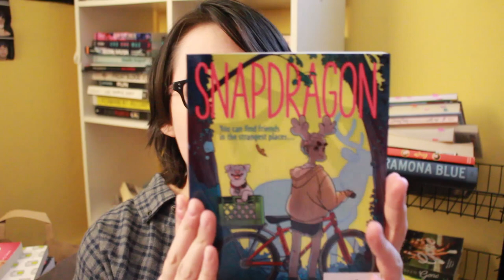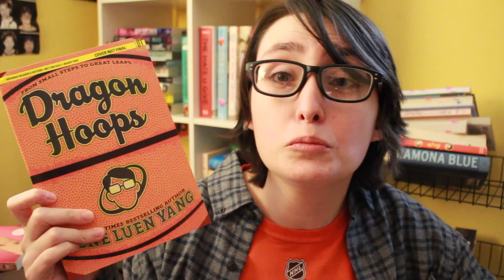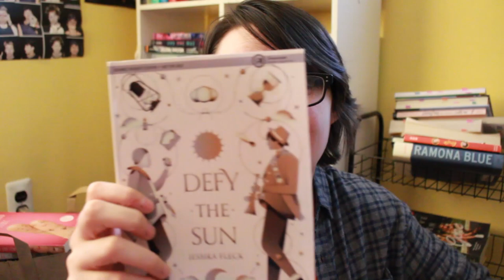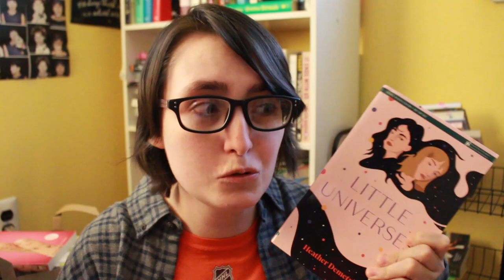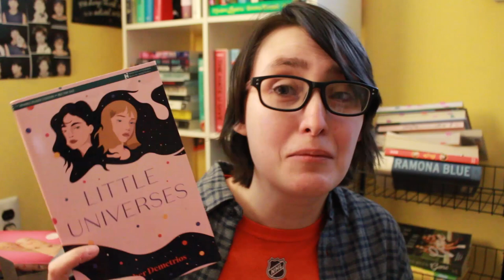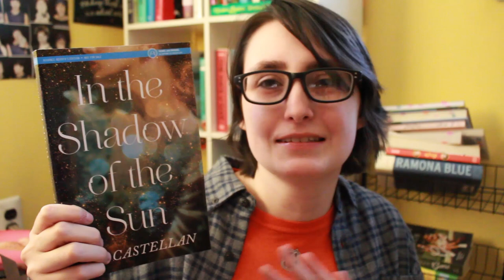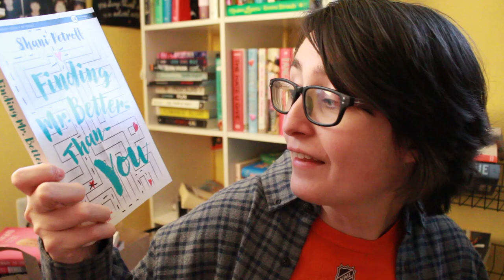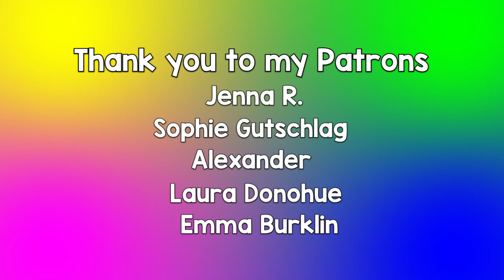unboxing + reacting to 2020 releases | book haul [cc]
This is basically my live reaction to the books I was sent from swoonreads and fiercereads - all 2020 releases! Watch me try to figure out what the books are about so I can share these upcoming titles with you!

Middle Grade Books - 2:10
Young Adult Books - 6:48

books mentioned:
What Stars Are Made Of by Sarah Allen
Snapdragon by Kate Leyh
A Galaxy of Sea Stars by Jeanne Zulick Ferruolo
Dragon Hoops by Gene Luen Yang
Defy the Sun by Jessica Fleck
Little Universes by Heather Demetrios
Into the Shadow of the Sun by Em Castellan
Lucky Caller by Emma Mills
The Silence of Bones by June Hur
Finding Mr. Better Than You by Shani Petroff
Wayward Son by Rainbow Rowell (thank you Sarah!!)